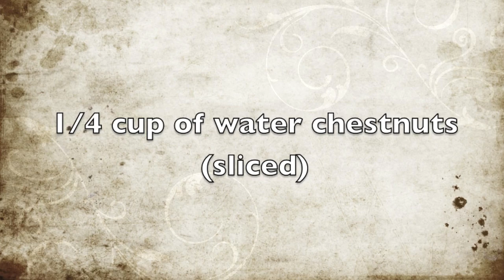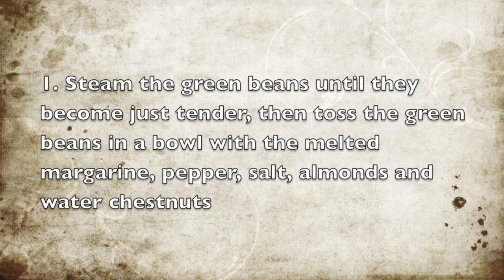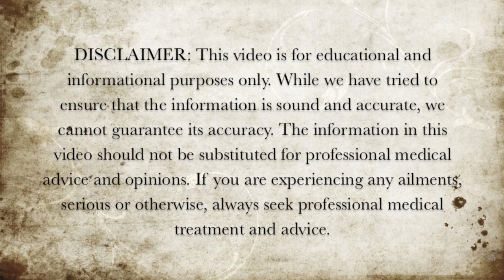Vegetarian Recipes - Steamed Green Beans Recipe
Here is a vegetarian steamed green beans recipe.